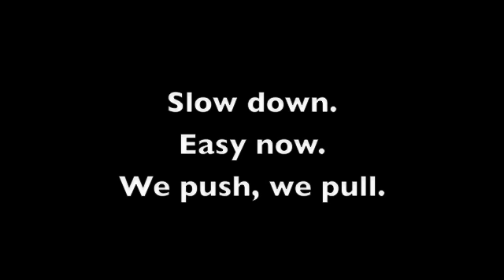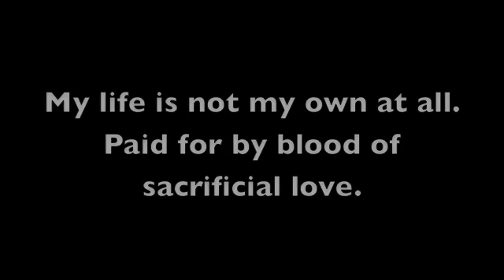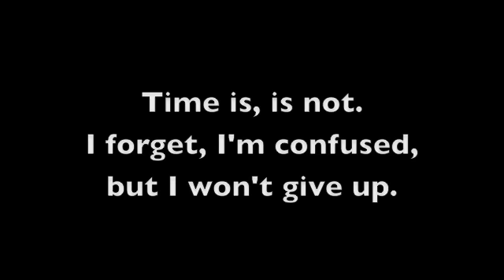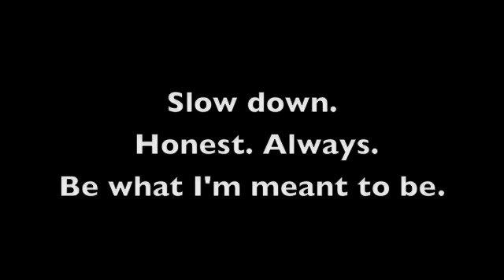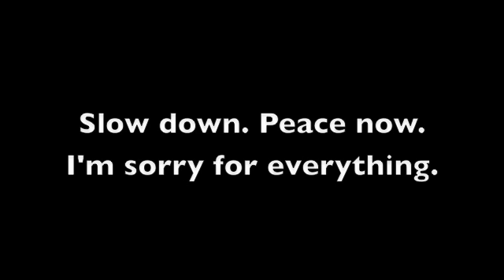"Slow Down" - a new song from "Liberty Blue"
Liberty Blue is an experiment. It is the "house band" of the Church in Liberty, Missouri. You could get stuff from anybody. Could be great, could be heartfelt and not so polished. But it will touch somebody, somehow.

This is "Slow Down" written, played and sung by Jeremy Graf.

Slow down. Peace now. I'm sorry for everything.
Slow down. Honest. Always. Be what I'm meant to be.

Slow down. Easy now. We push, we pull.
Quickly now. Yet slowly. Things change and yet the plan remains the same.

My life is not my own at all. Paid for by blood of sacrificial love.
Time is, is not, I forget, I'm confused, but I won't give up.